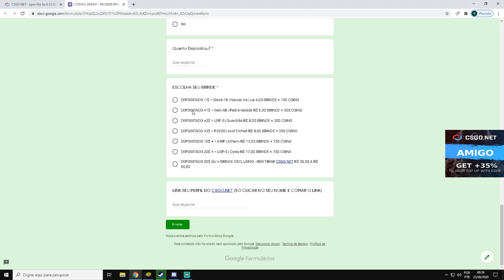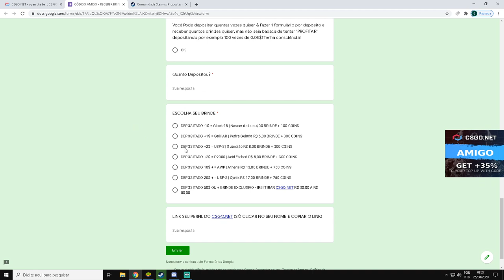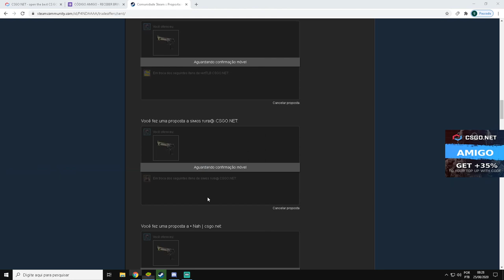NOVOS BRINDES - MUITOS CÓDIGOS de 3$ EUROS de SALDO no CSGO.NET para VOCÊS + ENTREGAS CÓDIGO AMIGO